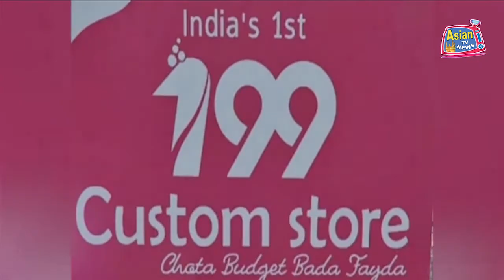TRAFFIC POLICE KI JANIB SE NIGHT CURFEW KE DAURAN SPECIAL VEHICLE CHECKING KI GAYI.